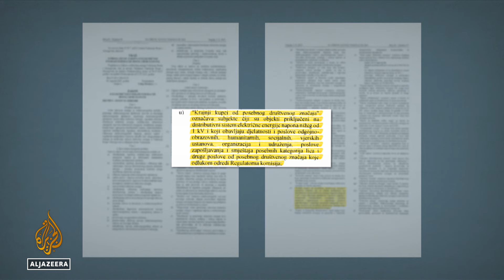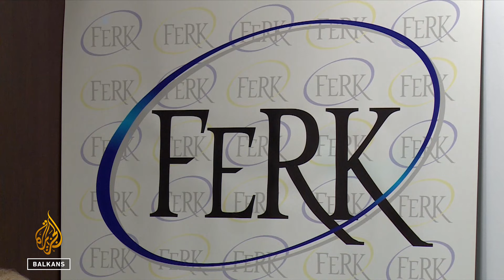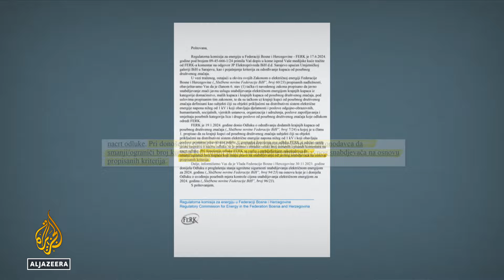BiH: Skuplja struja za institucije kulture, 'nisu od društvenog značaja'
Umjetnička galerija Bosne i Hercegovine obaviještena je da od septembra gubi pravo na javnu uslugu opskrbe strujom te da će im Elektroprivreda dostaviti novi ugovor s tržišnim cijenama.
Odgovor na žalbu, koju su uputili na ovu odluku, šokirao je menadžment Umjetničke galerije.